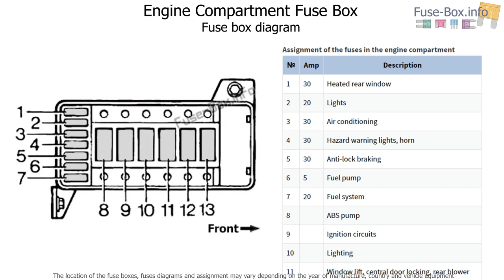Fuse box location and diagrams: Land Rover Discovery I (1989-1998)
Fuse box diagrams (location and assignment of electrical fuses) Land Rover Discovery 1 / Honda Crossroad (1989, 1990, 1991, 1992, 1993, 1994, 1995, 1996, 1997, 1998).